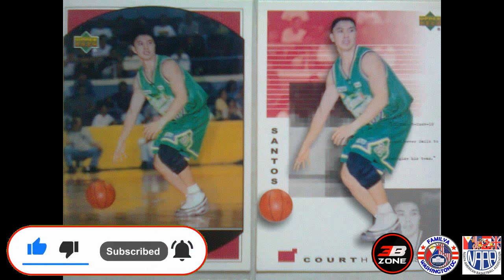GILAS PROSPECT | ROMAN SANTOS | 15 YRS OLD 6'4' FORWARD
This channel is about Filipino prospect in the US